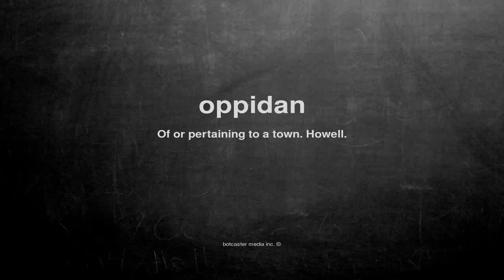What does oppidan mean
What does oppidan mean in English?